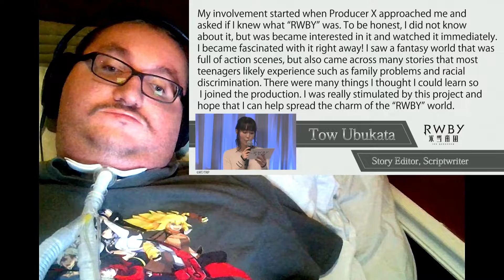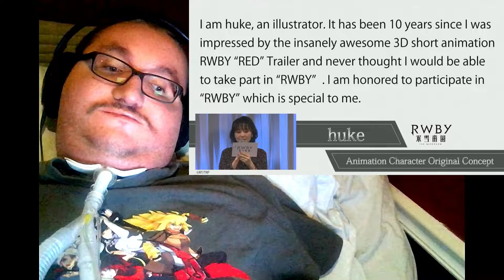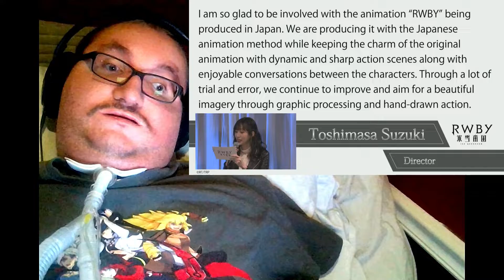RWBY Ice Queendom Live Stream reaction